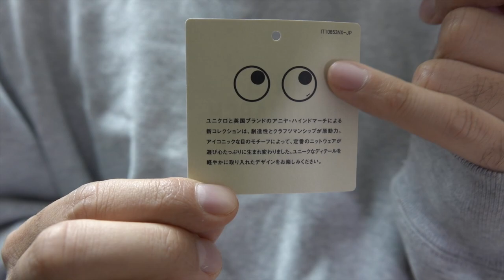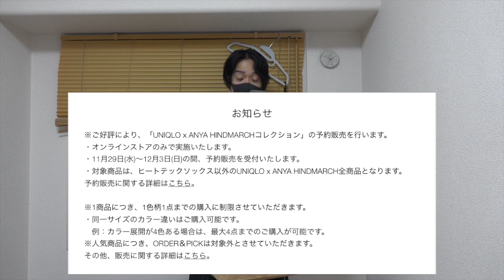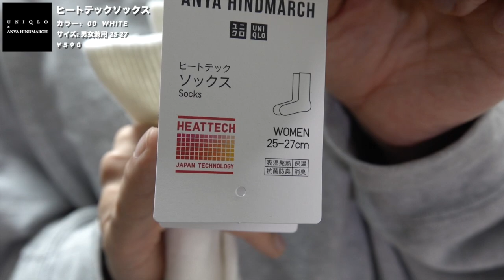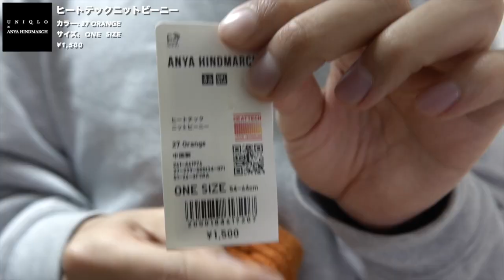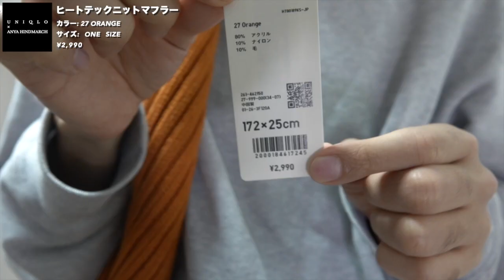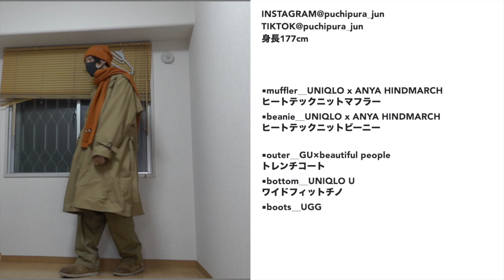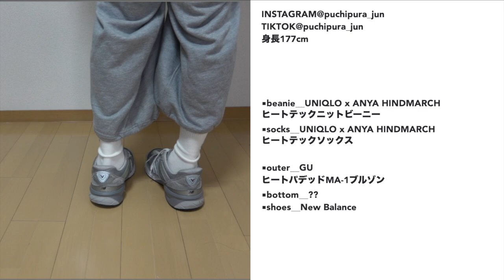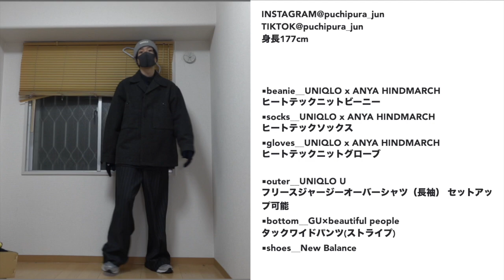【UNIQLO×ANYA HINDMARCH 購入品👀】え、待って、かわいすぎ！男性もいける！神アイテムTOP５！予約注文する前にこの動画見て！アニヤハインドマーチ ユニクロ2023冬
アイコニックな目のモチーフがエッセンシャルアイテムを遊び心とともに彩るホリデーコレクション
初のコラボレーション「UNIQLO x ANYA HINDMARCH」
2023年11月23日（木・祝）より発売

0:00 OP
3:13 5位
4:56 4位
6:09 3位
8:35 2位
10:58 1位
13:42 4コーデ

最強の色は？【ユニクロU】エアリズムコットンオーバーサイズTシャツ